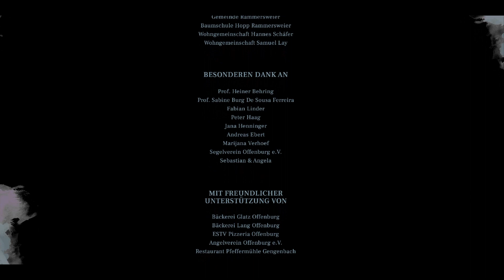EBBE & FLUT (Tides) | award-winning shortfilm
"Erik and Henri have been best friends since childhood. A cross-section of Erik's life not only puts him to the test, but also their friendship. But what is stronger than a profound, amicable bond between two people who treat each other in a respectful, caring and understanding manner?"

written & directed by Benedikt Paul Haag

CAST
In der Reihenfolge ihres Auftretens
Erik Jona Hansen
Gilbert Gerolf Albrecht Kuhlmann
Anführer Sebastian Borucki
Bully #1 Benjamin Wendel
Bully #2 Daniel Heimann
Henri Jacob Meinecke

CREW
Produktionsleitung: Daria Bilokon
Kinematografie: Samuel Lay
Sounddesign: Tobias Locher
Produktionsassistenz: Levinia Bühler
Regieassistenz: Marcel Happach
Script / Continuity: Daniel Bauer
Aufnahmeleitung: Levinia Bühler
1. Kameraassistenz: Tobias Bosseck
2. Kameraassistenz: Noah Fierravanti
2. Kameraassistenz (Ersatz): Arvin Nesselhauf
Key Grip: Vincent Schulest
Grip (Aquarium): Markus Meier
Originalton: Tobias Locher
Tonassistenz: Jan Pattscheck
Tonassistenz: Ksenia Cherkashina
Oberbeleuchter: Christian Belz
Best Girl: Mandana Massumi
Beleuchter: Max Seidel, Sebastian Romo
Maske: Fabiana Martel Maya
Kostüm Design: Lena Roser
Szenenbild & Requisite: Felix Goral
Titel Design: Fabian Hotz
Catering: Daria Bilokon
Setfahrer: Josua Tobias Krüger, Elias Rosch
Schnitt: Benedikt Haag
Farbkorrektur: Samuel lay
Filmmusik: Cedric Seiler & Tobias Locher